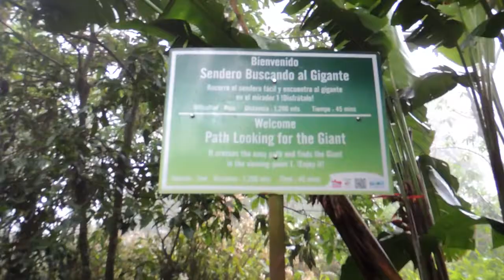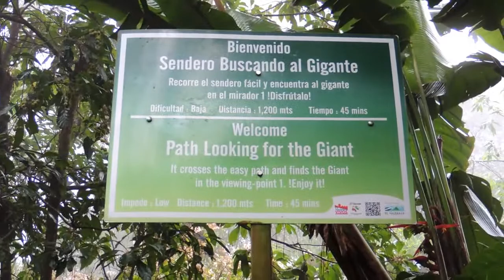Parque Nacional El Boquerón en San Salvador El Salvador - VIDEO SV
El Boquerón  es un área protegida que se encuentra en la parte superior del volcán de San Salvador a 1800 metros sobre el nivel del mar en El Salvador. La atracción principal del parque es un cráter de 1.5 kilómetros de diámetro y 558 metros de profundidad.

Además, hay un pequeño cráter en el cráter principal llamado "Boqueroncito" (en referencia al cráter Boquerón). El Boquerón tiene un clima fresco templado durante todo el año. El parque es el hogar de muchas especies de plantas identificadas como plantas ornamentales, tales como "Cartuchos", hortensias, begonias, entre otras. Hay vida silvestre, como armadillos, mapaches, venados, zorros, entre otros

El parque cuenta con un centro de visitantes y rutas de excursión cortas por la ladera y a lo largo del borde del cráter. Se lo conoce por una importante erupción que se produjo aquí en el año 1917.

Este video fue grabado y compartido por VIDEO SV - Videos de El Salvador.